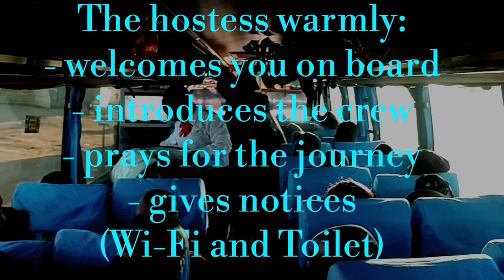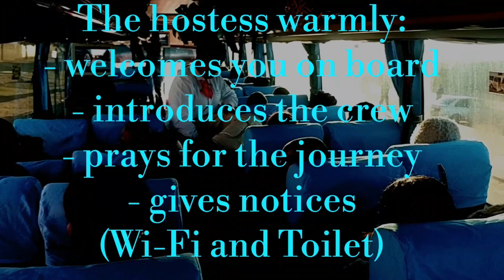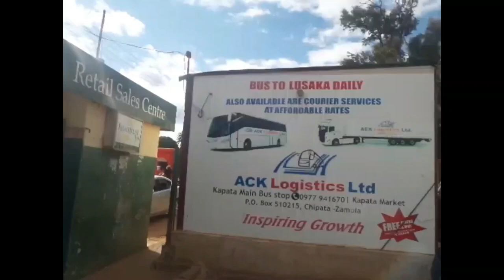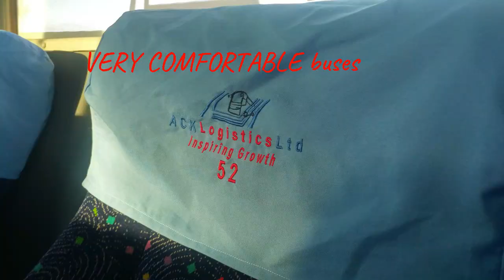Lusaka to Chipata with ACK Logistics || Bus Travel || Trip Report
Chipata from Lusaka is approximately 560Km on the Great East Road. ACK Logistics is a very reliable company on that route and offer a very good passenger service, with free WiFi and snacks and very friendly hosts, riding to Chipata was a pleasure.

Chipata is the provincial capital of Eastern province. It is at the end of a journey which takes you through the towns of Chongwe, Luangwa, Nyimba, Petauke, Sinda, and Katete.